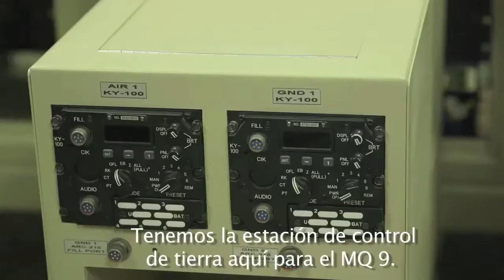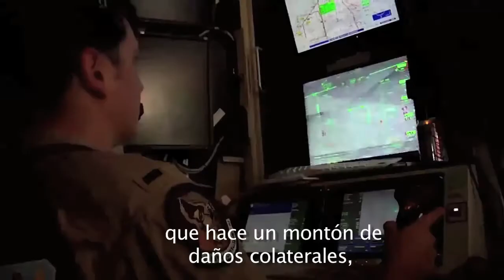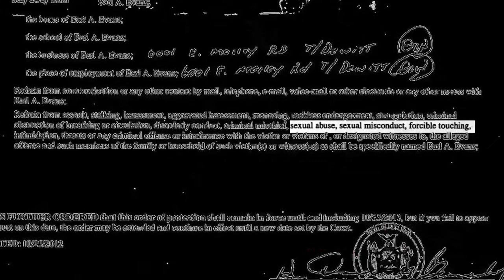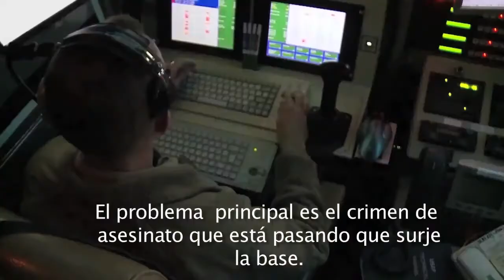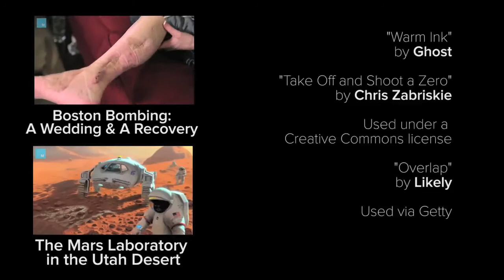Drones of Upstate New York